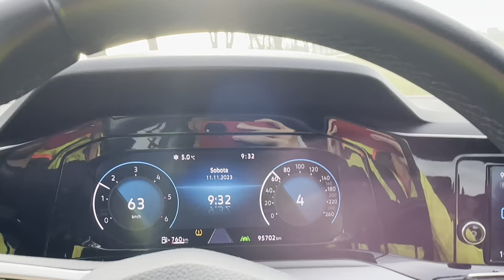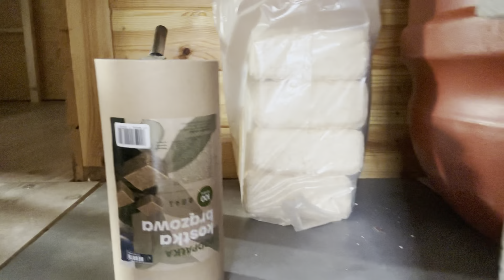Jesteśmy Polakami 💪👍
Tak spędziliśmy dzisiejszy dzień , sportowo / zdrowo 😜